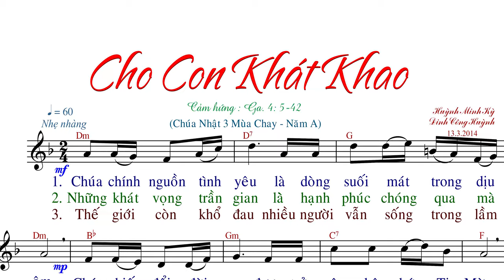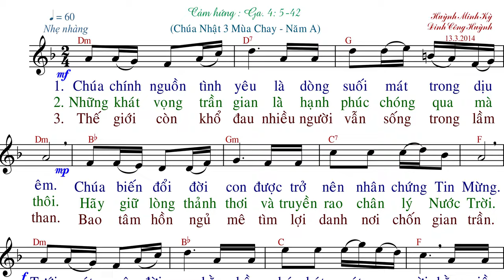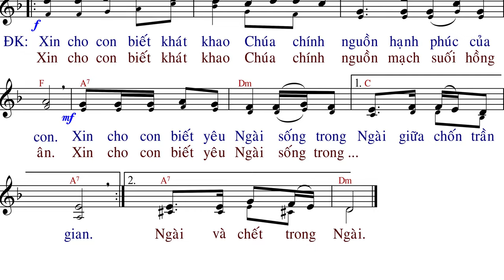Cho Con Khát Khao (tập hát) - Huỳnh Minh Kỳ & Đinh Công Huỳnh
Link File nhạc đính kèm:
- File Sheet nhạc(font 14px):
- File  trình chiếu (Slide)
  .PPT: